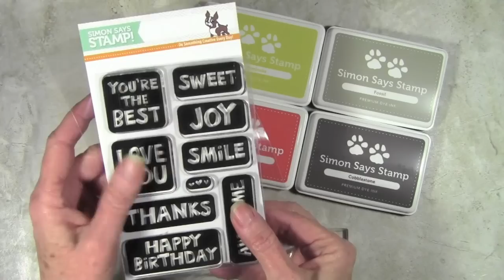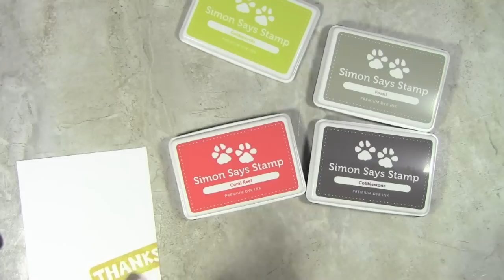Simon Says Stamp Color Coordinates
Shari Carroll shows a quick card idea using a Simon Says Stamp Color Coordinates recipe.